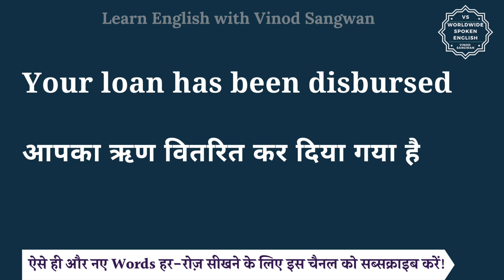Your loan has been disbursed meaning in Hindi | English to hindi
इस वीडियो में आप Your loan has been disbursed का हिंदी में मतलब समझेंगे और साथ में Your loan has been disbursed का pronunciation भी सीखेंगें यानि की आप Your loan has been disbursed के अर्थ के साथ साथ ये भी सीखेंगें की Your loan has been disbursed को कैसे बोले या Your loan has been disbursed को बोलने का सही तरीका क्या है |

तो बस एक मिनट में सीखिए Your loan has been disbursed को|
Let’s learn Hindi Meaning of Your loan has been disbursed in detail.

Your loan has been disbursed का हिंदी में अर्थ होता है
आपका ऋण वितरित कर दिया गया है

Your loan has been disbursed को इन उदाहरणों से और अच्छे से समझ सकते हैं